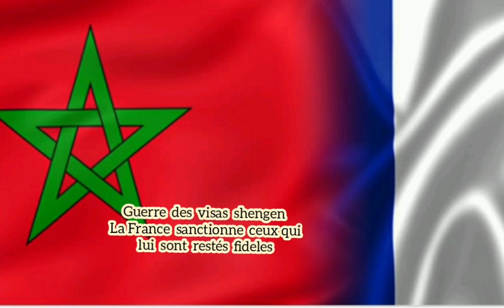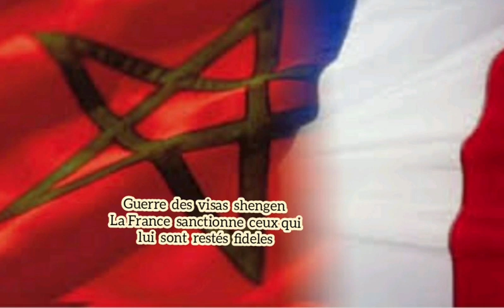France: La guerre des visas Schengen. La France sanctionne ceux qui lui sont restés fidèles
faire pression sur le Maroc
 restriction des visas Schengen accordés par la France
 la punition collective.
 rendez-vous quasi-impossible.
source diplomatique française
 source dans la diplomatie marocaine.

 décision des autorités françaises
restreindre le nombre de visas Schengen émis par leurs services consulaires

mesure jugée punitive à l’égard du Royaume

 la colère gronde

 voix s’élèvent pour en dénoncer

mesure ne cible plus uniquement les étudiants, les touristes ou encore les personnes voulant se faire soigner,

aussi la classe dirigeante et les hommes d’affaires au Maroc.

cadres de l’Office chérifien des phosphates (OCP)  vu refuser leur demande de visa

 prendre part au salon Vivatech (15-18 juin 2022),

 rendez-vous  de la haute technologie
 l’OCP,  l’Université Mohammed VI Polytechnique (UM6P), le pilier de la participation marocaine.

Patron de la Confédération générale des entreprises du Maroc (CGEM), Chakib Alj,

 également victime de cette mesure,

Le Maroc,  ministre des Affaires étrangères, Nasser Bourita,
 accueillir ces migrants,
 document prouvant leur nationalité marocaine

un test PCR négatif,
La réduction des visas pour le Maghreb,
 stratégie française

 Gérald Darmanin, ministre français de l’Intérieur

 la Place Beauvau,
calculs électoralistes.
 la campagne électorale,
 la présidentielle
 les législatives en France.
 discours extrêmes
 Marine Le Pen
 Eric Zemmour,
opposés à l’immigration en France

caractère populiste et électoraliste
 décrédibiliser l’actuelle administration française.

rouages du Quai d’Orsay.
source diplomatique française
le refus par le Maroc d’accueillir des migrants clandestins

 le Maroc était disposé à coopérer avec les autorités françaises.

Un aéroport avait même été désigné pour accueillir par groupe de dix, dans un avion privé

allaient être testés à l’aéroport,

eux qui étaient positifs allaient se faire soigner

les testés négatifs allaient se faire vacciner.

 peine avons-nous débuté les discussions
 que le ministre français de l’Intérieur annonce des restrictions de 50% et le ciblage des dirigeants et l’élite»

avant que les autorités françaises ne s’adonnent, tambour battant et devant les médias, à une forme de chantage conditionnant l’obtention de visas à la réadmission des clandestins

 Le Maroc ne s’assoit jamais autour d’une table sous la pression. Accepter cela, c’est déjà négocier en situation de faiblesse.»

Utiliser les visas comme une arme n’est pas une démarche qui sert la relation entre les deux pays,

 La relation se gère en partenaires. La menace n’est pas la bonne démarche pour la relation, quel que soit le sujet», conclut notre source.

La réadmission des clandestins marocains

la France est en train de faire mal aux leviers de son influence,

intimement liés aux relations multiformes qu’elle maintient avec le Maroc et les Marocains.

Ces leviers d’influence, c’était permettre à un étudiant d’aller en France, à un malade de se faire soigner là-bas, permettre à un touriste, à un homme d’affaires de partir dans un pays dont il parle la langue et comprend la culture.»

 la politique française au Maroc. Un jour, ils s’en détourneront. Et c’est dommage pour l’influence française, parce que c’est un pays proche du Maroc, un allié»,